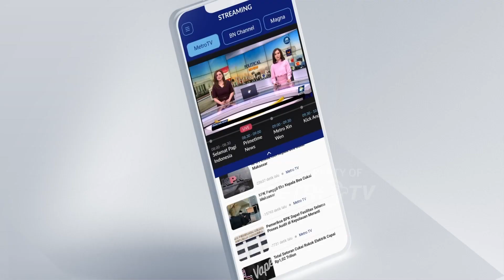Basuki dan Erick Thohir Tampak Menikmati Lagu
MetroTV, Menteri PUPR, Basuki Hadimuljono dan Menteri BUMN, Erick Thohir tampak menikmati lagu pada acara Hari Ulang Tahun ke-78 RI.